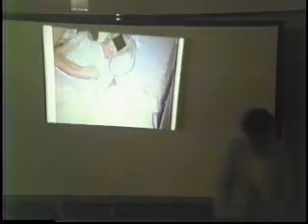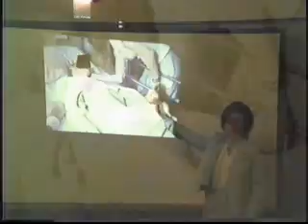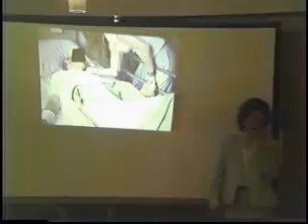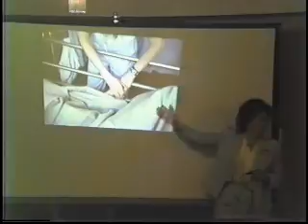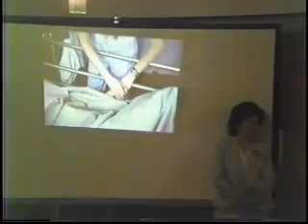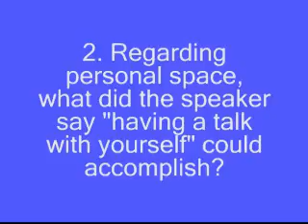Scent Therapy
Communication Board - AG02